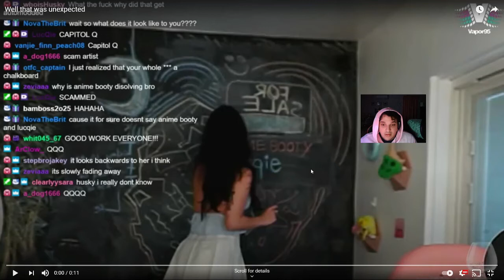Thanks for making it easy bro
Mrbeast gimmie a tesla